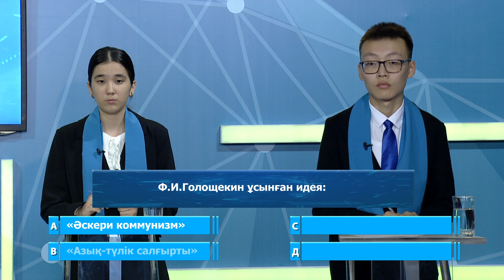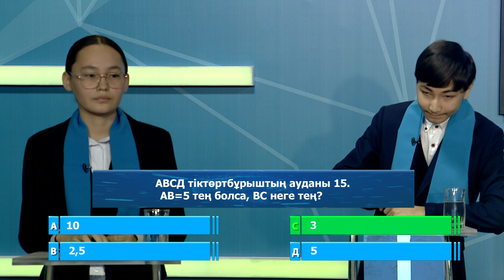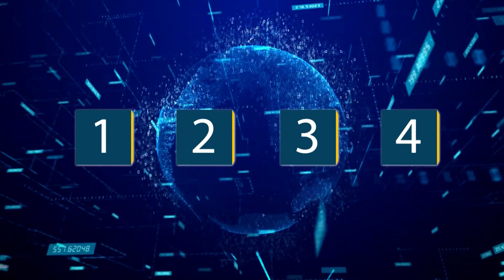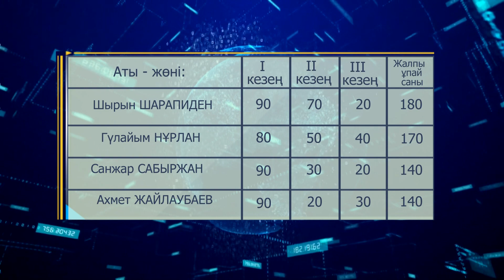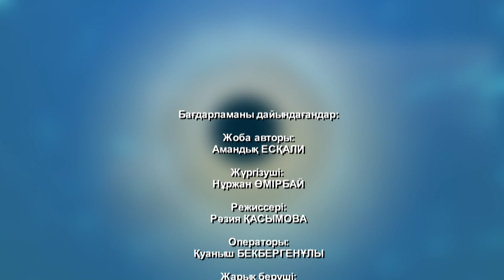Дарын білімділер бәйгесі 21.10.2023